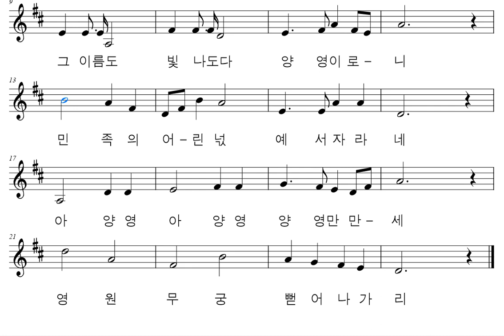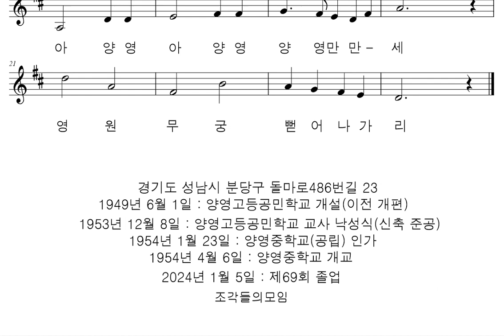악보와 반주 교가 #518 양영중학교 교가를 프로그램을 사용하여 악보로 만들어 보았습니다.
이진구 작사
한백효 작곡

영장산 정기어린 거룩한터전
어둠을 밝히는 횃불피는곳
그이름도 빛나도다 양영이로니
민족의 어린넋 예서 자라네
아양영아양영양영만만세
영원무궁뻗어나가리

경기도 성남시 분당구 돌마로486번길 23
1949년 6월 1일 : 양영고등공민학교 개설(이전 개편)
1953년 12월 8일 : 양영고등공민학교 교사 낙성식(신축 준공)
1954년 1월 23일 : 양영중학교(공립) 인가
1954년 4월 6일 : 양영중학교 개교
1992년 7월 1일 : 현위치로 이전 개교
2024년 1월 5일 : 제69회 졸업

행복하세요
I wish you
happiness.